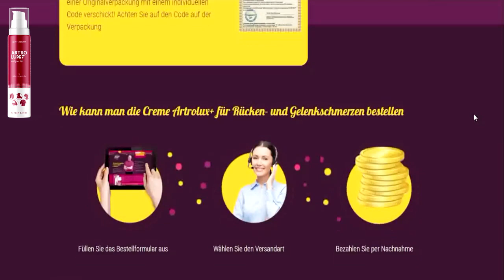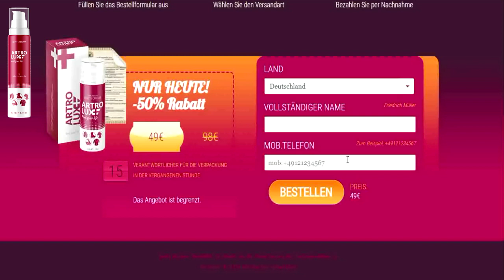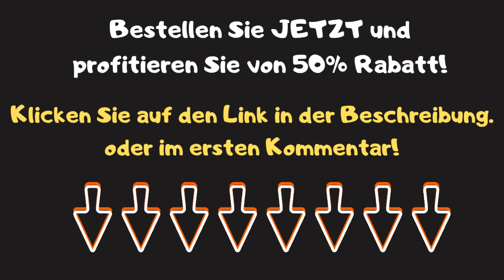Arthritis-Behandlung: Verkaufen Shop Apotheken in Mecklenburg-Vorpommern Artrolux Cream?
00:05 - artrolux
00:17 - artrolux erfahrungen
00:29 - artrolux cream bewertungen
00:40 - artrolux cream dm
00:55 - artrolux cream offizielle website
01:11 - artrolux cream dm online
01:25 - artrolux cream fake
01:38 - artrolux cream apotheke
01:49 - artrolux cream amazon
02:20 - artrolux cream stiftung warentest
02:45 - artrolux cream kaufen
02:58 - artrolux cream inhaltsstoffe
03:12 - artrolux cream test
03:25 - artrolux cream zusammensetzung
03:38 - artrolux cream geberich
03:50 - geberich gmbh artrolux cream

artrolux, artrolux cream, artrolux shop apotheke, artrolux apotheke, artrolux pro,
artrolux+ cream, artrolux gmbh, artrolux erfahrungen, artrolux inhalt, artrolux apotheke, artrolux amazon, artrolux pro, artrolux+ cream, artrolux plus creme
artrolux plus creme erfahrungen, artrolux kapseln erfahrungen, artrolux schweiz,
artrolux schweiz kaufen, artrolux stiftung warentest, artrolux fake, artrolux kaufen,
artrolux+, artrolux betrug, artrolux bewertung, artrolux fake, artrolux inhaltsstoffe,
artrolux test, artrolux zusammensetzung,

rheumatoide arthritis, rheumatoiden arthritis, arthritiden symptome, rheumatische arthritis, rheumatoide arthritis symptome, symptome rheumatoide arthritis,
rheumatoid arthritis symptome, rheumaknoten, symptome bei rheumatoider arthritis,
symptome der rheumatoiden arthritis, rheuma schub,

artrolux Schwerin,
artrolux Rostock, artrolux Stralsund, artrolux Greifswald, artrolux Neubrandenburg, artrolux Wismar,
artrolux Güstrow, artrolux Parchim, artrolux Grimmen,
artrolux Ribnitz-Damgarten, artrolux Bergen auf Rügen,
artrolux Crivitz, artrolux Dargun, artrolux Pasewalk,
artrolux Jarmen, artrolux Gützkow, artrolux Wesenberg, artrolux Usedom, artrolux Laage,
artrolux Lübz, artrolux Plau am See, artrolux Krakow am See, artrolux Malchow, artrolux Dömitz, artrolux Bad Doberan, artrolux Neukalen, artrolux Rerik,
artrolux Torgelow, artrolux Gadebusch,
artrolux Bützow, artrolux Woldegk, artrolux Penzlin,
artrolux Kröpelin, artrolux Tessin, artrolux Goldberg,
artrolux Tribsees, artrolux Mirow, artrolux Loitz,
artrolux Jürgenshagen, artrolux Dummerstorf,
artrolux Neuenkirchen, artrolux Rehna,
artrolux Gnoien, artrolux Altentreptow,
artrolux Kölzin, artrolux Alt-Sührkow,
artrolux Marlow, artrolux Dargun,
artrolux Richtenberg, artrolux Bad Sülze,
artrolux Schönberg, artrolux Neustadt-Glewe,
artrolux Teterow, artrolux Penzlin,
artrolux Gnoien, artrolux Lalendorf,
artrolux Stavenhagen, artrolux Kröpelin,
artrolux Dummerstorf, artrolux Dargun,
artrolux Sternberg, artrolux Rostock,
artrolux Anklam, artrolux Friedland,
artrolux Wolgast, artrolux Güstrow, artrolux Demmin,
artrolux Ueckermünde, artrolux Altentreptow,
artrolux Grimmen, artrolux Gützkow,
artrolux Brüel, artrolux Eggesin,
artrolux Pasewalk, artrolux Lassan,
artrolux Bad Sülze, artrolux Torgelow,
artrolux Penkun, artrolux Malchin,
artrolux Laage, artrolux Lübtheen,
artrolux Malchow, artrolux Wustrow,
artrolux Crivitz, artrolux Klütz,
artrolux Alt-Sührkow, artrolux Dargun,
artrolux Gadebusch,